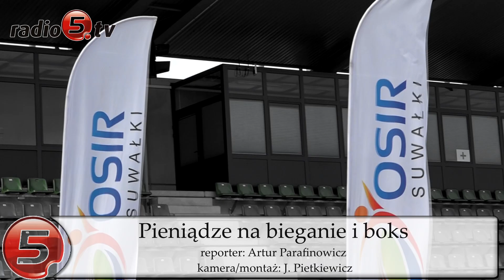Pieniądze na bieganie i boks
Unijne dofinansowanie na rozwój boksu i biegania otrzymały Suwałki. Chodzi o ponad 100 tysięcy euro z funduszy INTERREG Polska-Litwa.
 Za pozyskane środki bokserzy otrzymają ring treningowy, stroje treningowe i startowe, specjalistyczną wagę, ale też będą mogli wziąć udział w spotkaniach z psychologiem i obozie bokserskim na Litwie, a dwie osoby przystapią do kursu  trenerskiego. Biegacze mogą liczyć na cztery imprezy biegowe w tym i przyszłym roku. Część środków trafi na coroczne, miejskie święto biegania. Będą też bezpłatne treningi biegowe od kwietnia tego roku do czerwca roku przyszłego. Dodatkowo Ośrodek Sportu i Rekreacji kupi sprzęt do elektronicznego pomiaru czasu do organizacji imprez biegowych.
 Szczegóły przedstawili Roman Rynkowski, zastępca prezydenta Suwałk i Waldemar Borysewicz, dyrektor OSiRu.